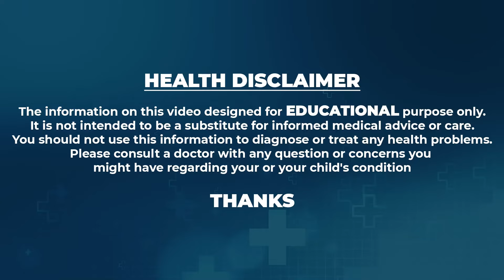Yoga for a Flat Stomach | Rapid Belly Fat Burn | Yoga for a Slim Waist | Weight Loss | Hima Yoga